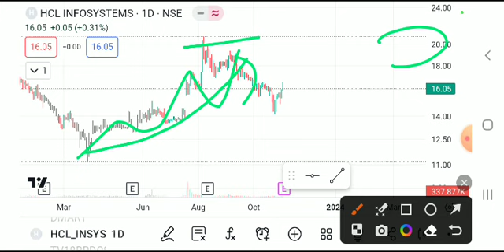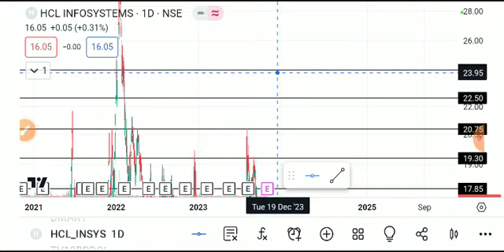hcl infosystems share latest news today, hcl infosystems share analysis, hcl infosystems share lates